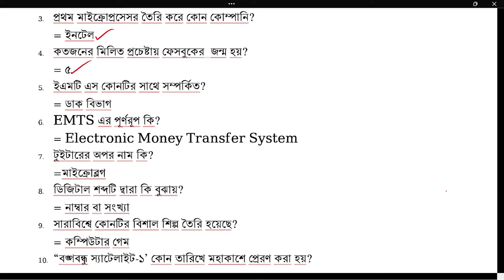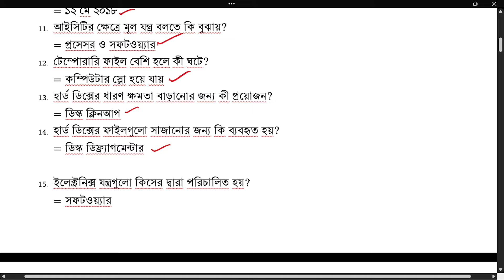ICT MCQ// আইসিটি MCQ // আইসিটি এম সি কিউ// শেষ মুহুর্তের প্রস্তুতি// ssc 2024//সকল বোর্ডের জন্য//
এস এস সি পরীক্ষায় আইসিটি একটু কঠিনই আসে। শিক্ষার্থীরা মনযোগ সহকারে মূল বইটি পড়বে। মনে রাখবে মূল বইয়ের বাহির থেকে কোনো mcq আসে না। আমার ক্ষুদ্র প্রয়াস থেকে আমি তোমাদের জন্য ১০০ বহুনির্বাচণী ধারাবাহিক পর্ব আকারে দিয়েছি। যেইগুলো তোমাদের A+ পেতে সাহায্য করবে।
এস এস সি আইসিটি ২০২৪ পরীক্ষার্থীদের জন্য গুরুত্বপূর্ণ MCQ
আইসিটি সাজেশন
এসএস সি আইসিটি